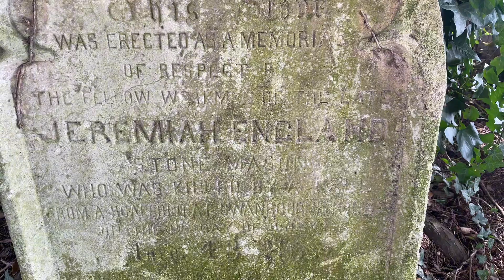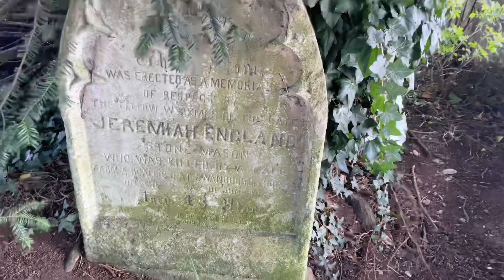Return to Swanbourne , The Ghost of Jeremiah England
It’s Easter bank holiday Monday , Lin has a bad leg , so her daughter and my stepdaughter Storme kindly joined me on a little story about a ghostly stonemason called Jeremiah England who fell to his death from the ornate roof of Swanbourne house in the 19th century , and I visit his grave in the churchyard of St Swithuns in the village !